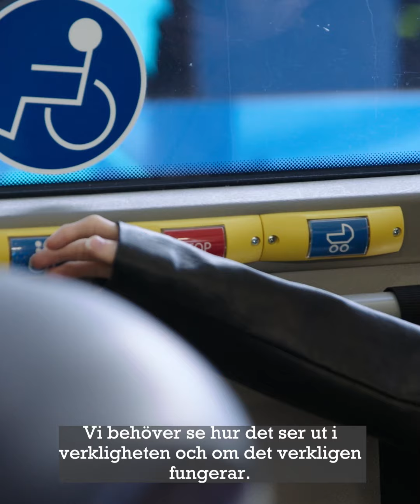Rubrik: Testdagen 2024 - Länstrafiken Västerbotten och Ultra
Tillsammans med resenärer, bussförare och övriga aktörer har vi under årets Testdag fokuserat på hur vi kan göra bussresandet enklare för personer som använder rullstol.
Stort tack till alla förare, resenärer och rullstolstillverkare som deltog under dagen – förbättringsarbetet fortsätter!